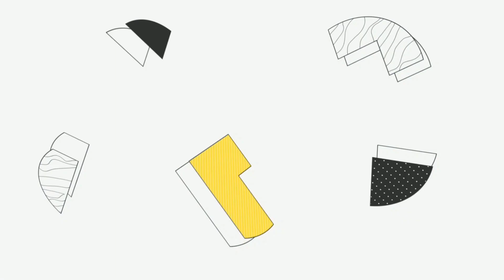Effects of Online classes & Work from home | This video is for you | General Eye care | Awareness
Hi friends !!
A warm welcome to our Sisters corner Tamil channel.
In this video, we have shared what are the effects and problems we face in work from home situations and kids in online classes !!

The contents shared about myopic are from the sources of the internet. The person who is speaking is not a doctor. For more information do contact a trained eye doctor. This video is all about spreading awareness and taking care of our eyes in this digital world.